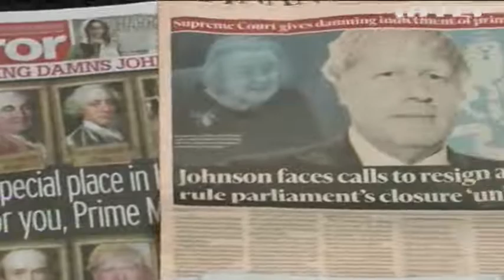Борис Джонсон "оголосив війну" британському парламенту